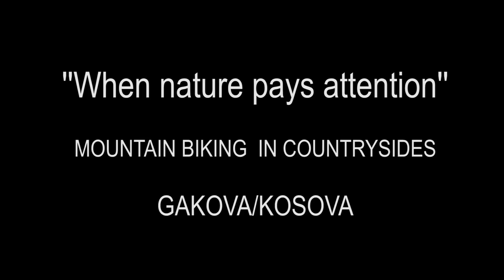GoPro:When nature pays attention (Mountain Biking in Countrysides)